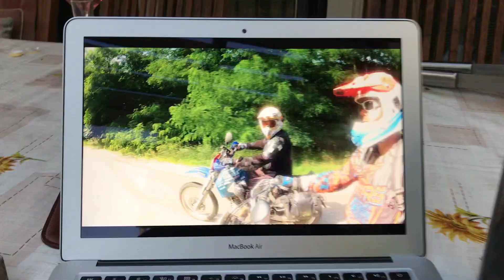Yamaha TT XT találkozó Dabas 2019.06.27.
Kiváló hangulat, tökéletes szervezés, nagyszerű csapat. Még ilyet sokat :)